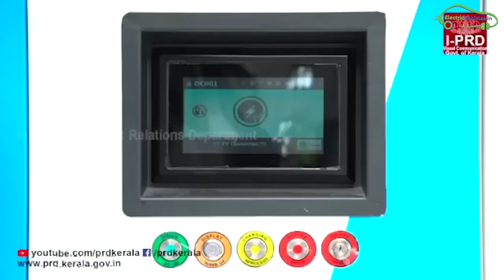EVHindiNews37: Kerala Free Charging Stations, Delhi EV Policy Benefits, Amazon Electric Delivery Van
इस वीडियो मे आप EV न्यूज़ के बारे मे जान सकते है|

1. केरला मे फ्री चार्जिंग स्टेशन्स
2. देल्ही EV पॉलिसी के लाभ
3. उबेर के 1,000 एलेक्ट्रिक कार्स
4. आमज़ॉन एलेक्ट्रिक डेलिवरी वॅन लॉंच